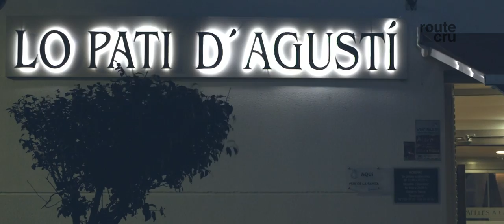Lo Pati D'agusti HD